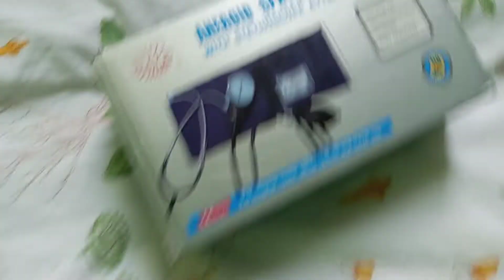22.08.2022 г.ДНЕПР.ОБЛ. ЗАВТРАК. ДАВЛЕНИЕ. ГОРОХОВЫЙ СУП. ОСЕННЯЯ ВЫШИВКА. ЖАРЕНЫЙ КАРАСЬ. ВЕЧЕР.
Ситуация в Украине. Стараюсь искать хорошее даже сейчас. Живу сегодня. Жду Мир. Отвлекаюсь съёмкой и монтажом видео чтобы не погрузиться в войну. Буду рада новым и старым  друзьям  на моем канале. Читаю и отвечаю на все комментарии с БОЛЬШИМ удовольствием.